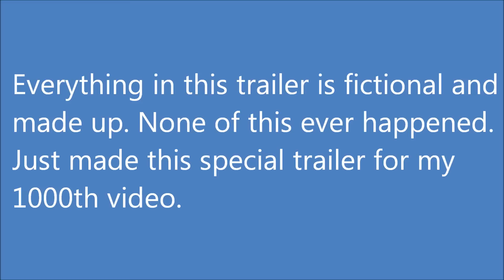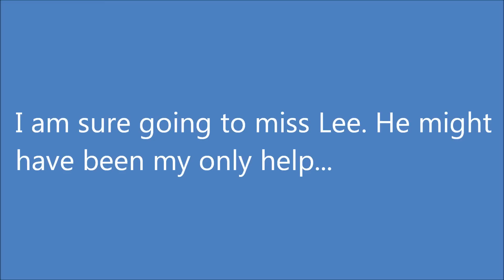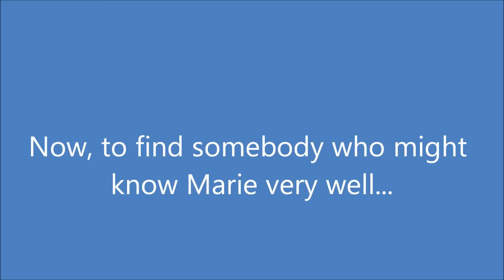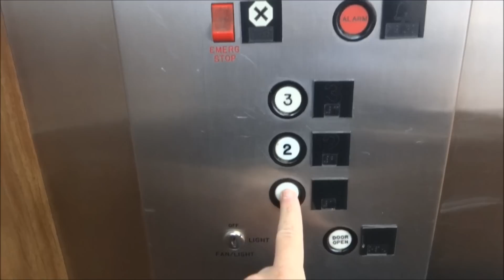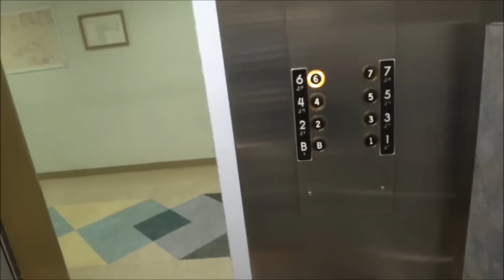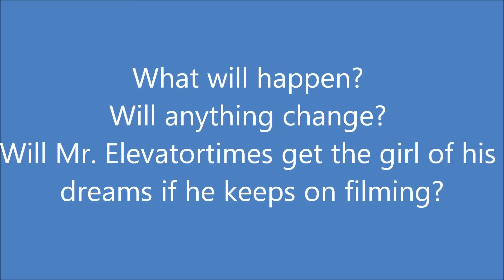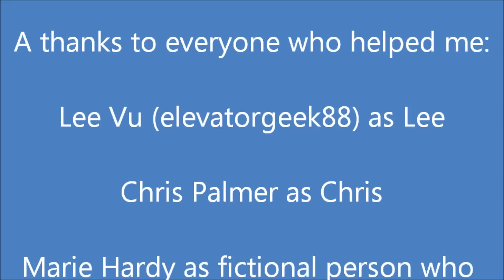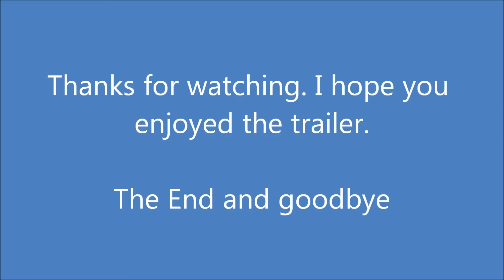1000th Video trailer!!!!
Thanks to everybody who helped me reach 1000 videos. This is a special trailer I made. Note, it is fictional, so nothing really happened. Sit back and enjoy.